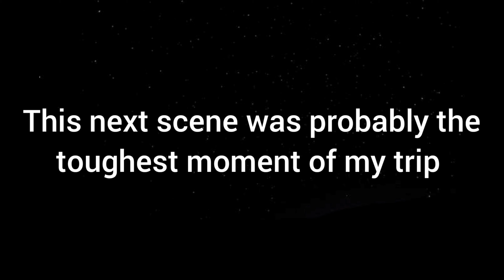I got stuck on a hill - First time solo motorcycle touring on my Yamaha Tracer 9GT | Ep 10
Episode 10 of my Mainland Madventure throws yet another challenge for me to overcome... Heavy load, panic attack and hill starts 😰.

Current Ride: 2022 Yamaha Tracer 9 GT

 I would love to meet/chat with my fellow riders and subscribers and work together with fellow content creators ☺.